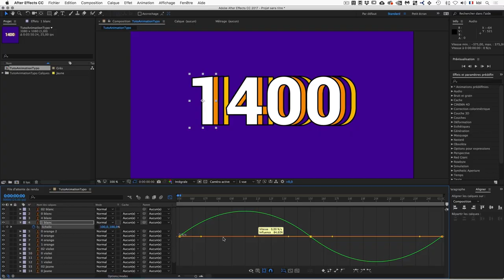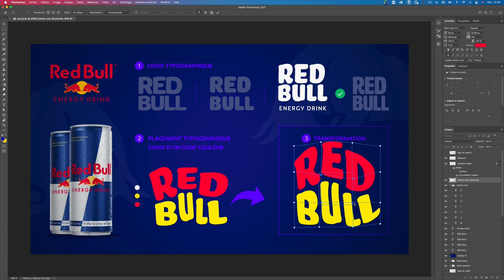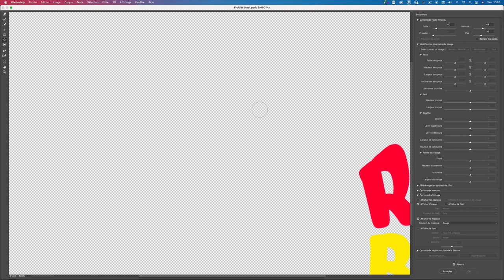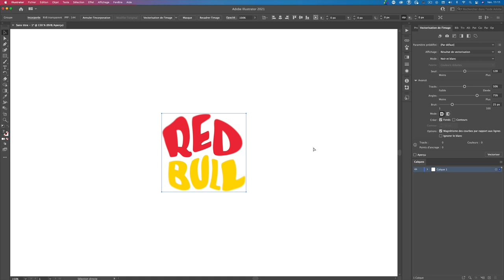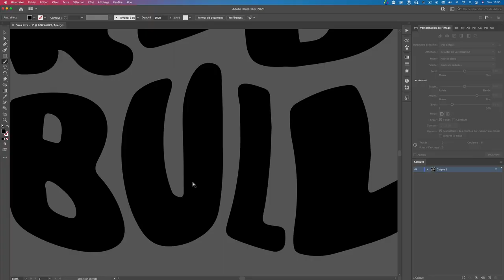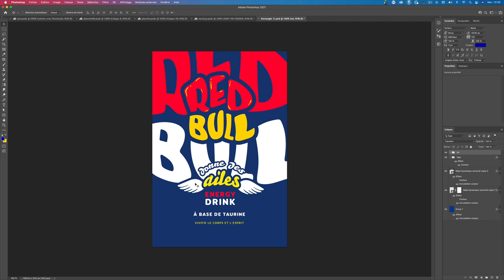Je crée une typographie et un logo unique pour Red Bull !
Je redesign le logo de Red Bull et je vous apprend une astuce pour créer une typographie vectorielle personnalisée et un logo unique en seulement quelques minutes ⏱ avec Photoshop et Illustrator 2021.

👉 Chapitres :

0:00 • Introduction
1:56 • Utiliser une typographie de base
2:20 • S'amuser avec la typo
3:48 • Transformer une typo
5:54 • Vectoriser une typographie
7:45 • Savoir présenter son travail

Synopsis

Dans ce nouveau tutoriel Photoshop et Illustrator, je vais vous apprendre à créer une typographie et un logo unique. Cette astuce toute simple va certainement bouleverser votre façon de concevoir des logos. En effet, elle vous permettra de créer des typographies vectorielles personnalisées en seulement quelques minutes que vous pourrez utiliser dans vos futurs designs.